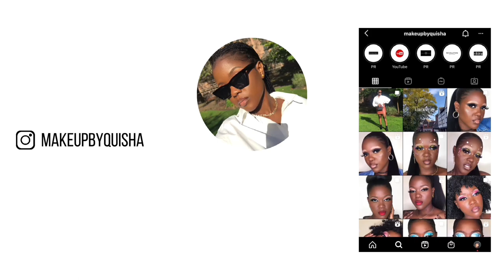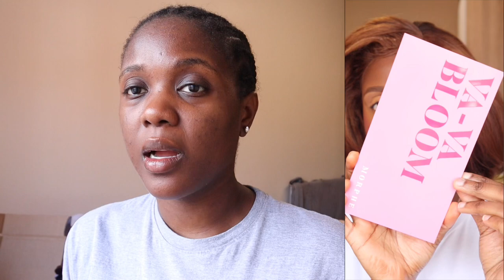A day in my life Vlog | got sick, filming campaigns, wig install, shopping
Hello if you are new here :)

In this video, I went on a mini 24 HR trip to Manchester and gosh, it was beautiful !

~Useful links~

Filming device / Music Credits
Canon M50